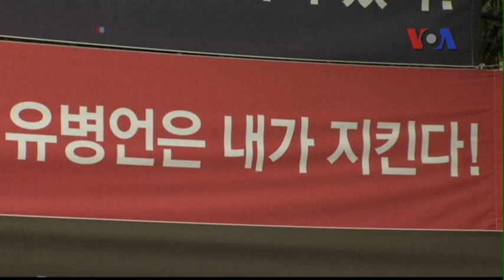Cảnh sát Hàn Quốc truy lùng doanh nhân liên quan đến vụ chìm phà Sewol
Tin tức Hàng ngàn cảnh sát Hàn Quốc đã lục soát một cơ sở tôn giáo hôm thứ Tư trong cuộc truy lùng một doanh nhân bị truy nã can dự tới tai nạn chìm phà vào tháng Tư, làm hơn 300 người thiệt mạng. Khoảng 6000 cảnh sát xông vào một khu nhà lớn thuộc Hội Thánh Tin Lành, nơi ông Yoo Byung-un là một đồng sáng lập viên.
Xem thêm (Nếu không vào được VOA, hãy dùng đường dẫn vn510.com để vượt tường lửa)